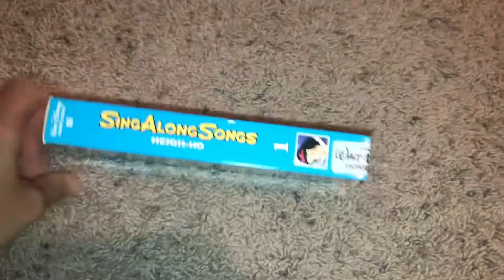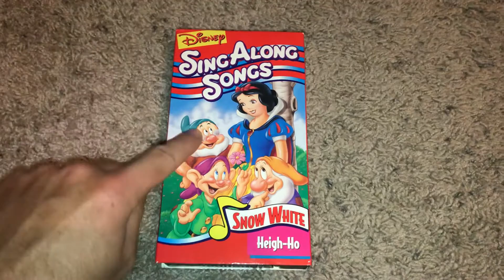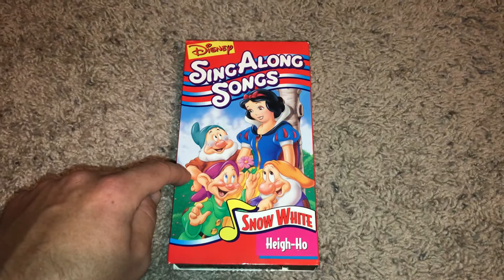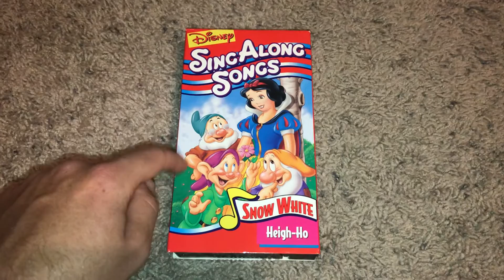Quick VHS Update For December 20, 2021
NOTE: Got 4 VHS Tapes from Ebay Today